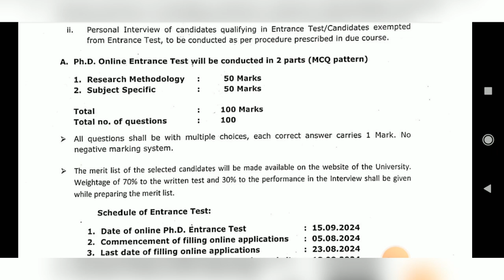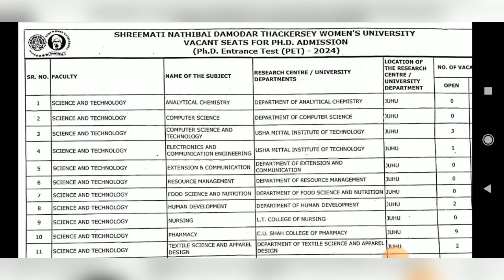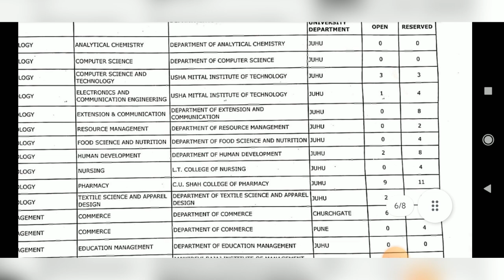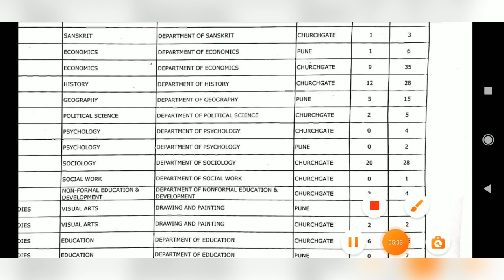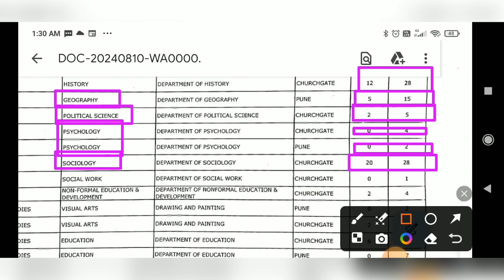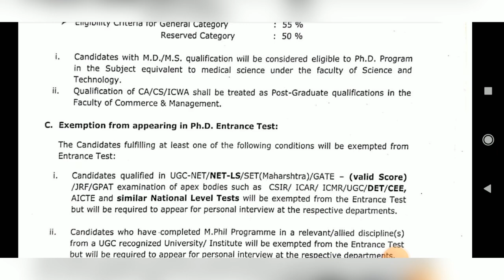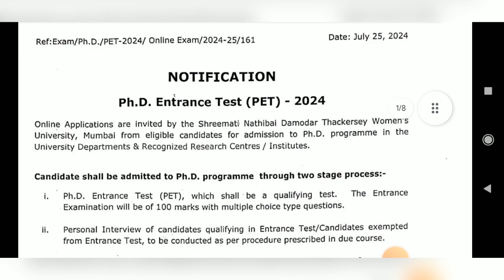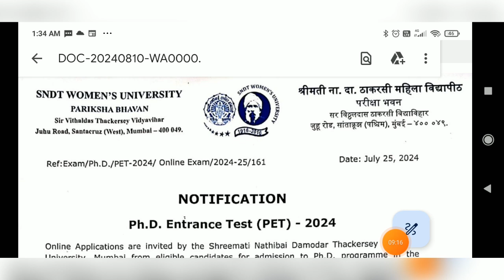PHD Admission 2024 | SDNT WOMEN’S UNIVERSITY || Facilities | Fees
PHD Admission 2024 | SDNT WOMEN’S UNIVERSITY || Facilities | Fees | Admission